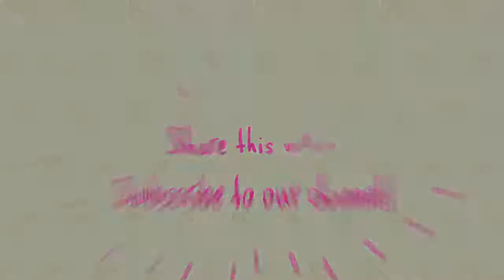Unboxing and Review of Stic Hi Fi Fineliner Designer Pens Pack of 10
Stic Hi Fi Fineliner Regular Blue Fine Tip Pens

Best gifts for your kids
Doms Stationery products unboxing and review
Apsara Stationery products unboxing and review